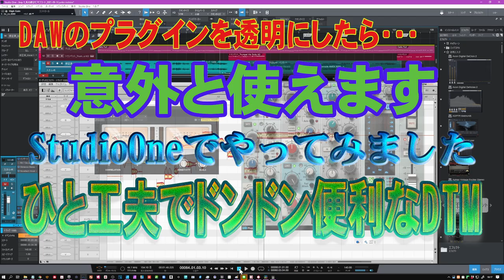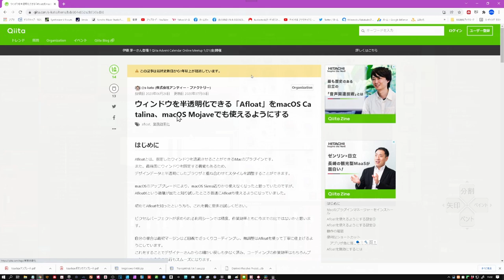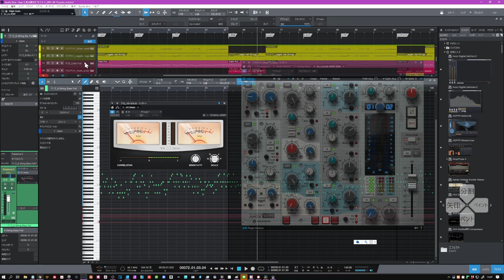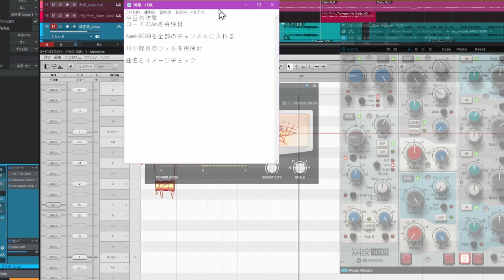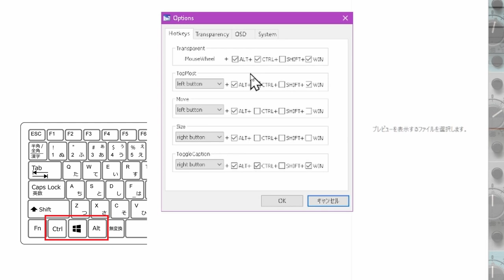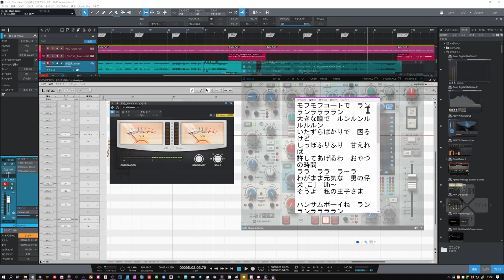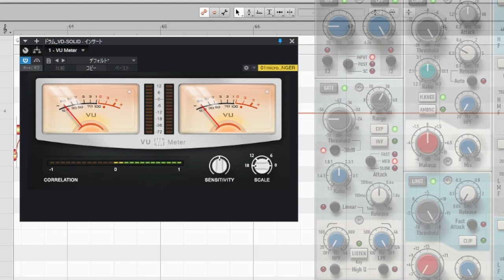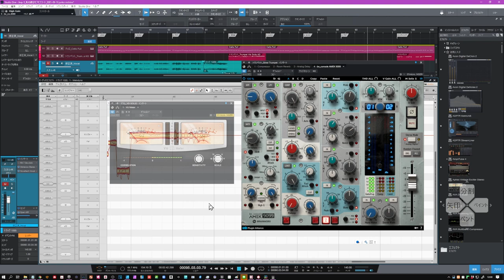【必見】DAWのプラグインを透明にしたら・・意外に便利です 百聞は一見にしかず！ StudioOne編（他のDAWもOK）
プラグインを透明にできるツールでDAWが便利に使えます
透明化ソフト（Windows）
★transpwnds　のダウンロード